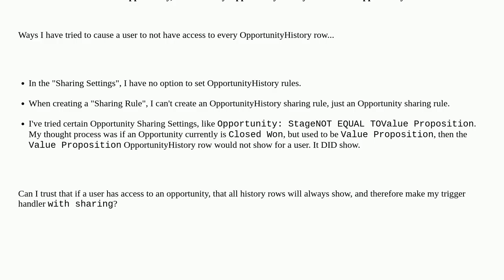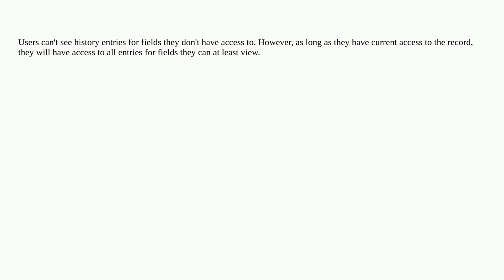Salesforce: Record Level Security of OpportunityHistory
Record Level Security of OpportunityHistory

A special thanks goes out to the community

  sharing-rule